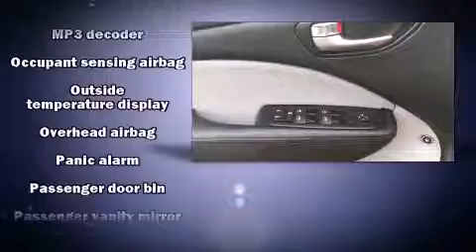2014 Dodge Dart SXT in Montgomery, AL 36117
Brewbaker Preowned
300 Eastern Blvd.

Sensibility and practicality define the 2014 Dodge Dart. With less than 40,000 miles on the odometer, this 4 door sedan prioritizes comfort, safety and convenience. Smooth gearshifts are achieved thanks to the 2.4 liter 4 cylinder engine, providing a spirited, yet composed ride and drive. Top features include power windows, variably intermittent wipers, an outside temperature display, front bucket seats, tilt steering wheel, power door mirrors, an overhead console, and remote keyless entry. Dodge ensures the safety and security of its passengers with equipment such as: dual front impact airbags with occupant sensing airbag, front and rear SIDE impact airbags, traction control, brake assist, anti-whiplash front head restraints, a panic alarm, and 4 wheel disc brakes with ABS. Electronic stability control ensures solid grip atop the road surface, no matter how challenging the driving conditions. It also arrives with a Carfax history report, providing you peace of mind with detailed information. You will have a pleasant shopping experience that is fun, informative, and never high pressured. Stop by our dealership or give us a call for more information.